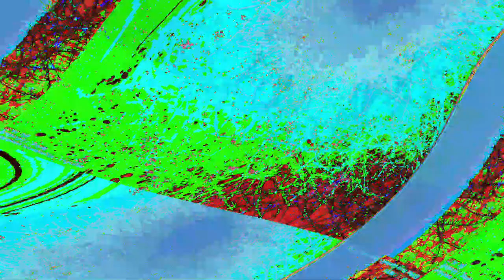[EPILEPSY WARNING] Movie 23 06 06 14h16m26s